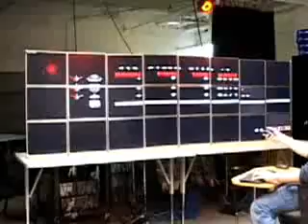Quake 3 su 24 schermi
Quake 3 su 24 schermi LCD... ANCHE IO VOLERE SLURP SLURP SBAV!